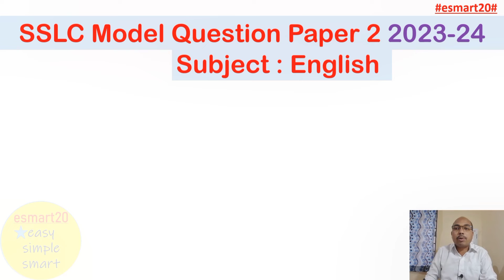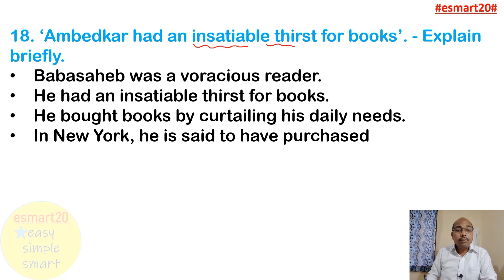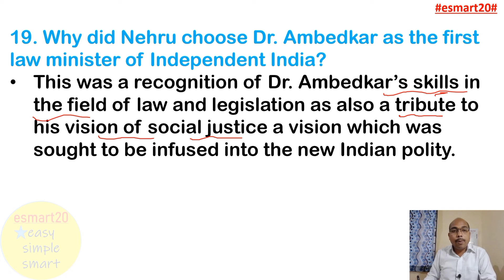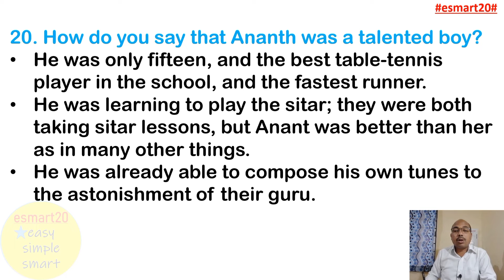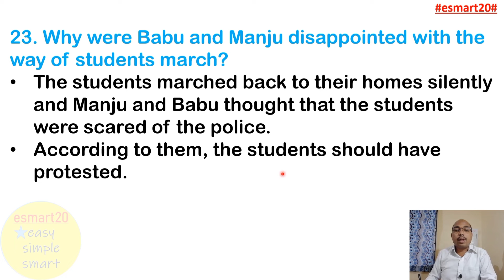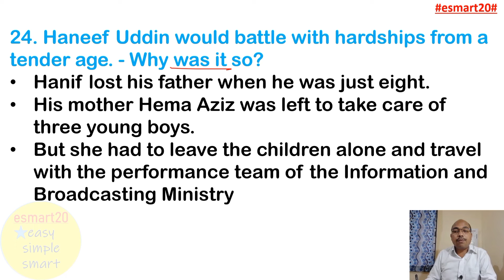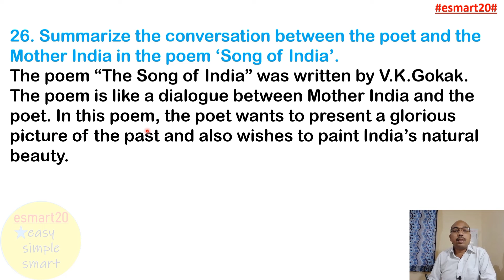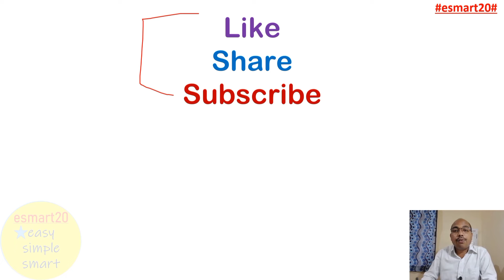SSLC Very Important 2 And 3 Marks Questions Answers | 10th ಮುಖ್ಯವಾದ 2 & 3 ಅಂಕಗಳ ಪ್ರಶ್ನೋತ್ತರಗಳು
I explained the SSLC Very Important 2 And 3 Marks Questions Answers | 10th ಮುಖ್ಯವಾದ 2 & 3 ಅಂಕಗಳ ಪ್ರಶ್ನೋತ್ತರಗಳು |  through Kannada | in a very simple way and with lots of pictures ( SSLC Very Important 2 And 3 Marks Questions Answers | 10th ಮುಖ್ಯವಾದ 2 & 3 ಅಂಕಗಳ ಪ್ರಶ್ನೋತ್ತರಗಳು |  ). I have used a new method for you to understand ( SSLC Very Important 2 And 3 Marks Questions Answers | 10th ಮುಖ್ಯವಾದ 2 & 3 ಅಂಕಗಳ ಪ್ರಶ್ನೋತ್ತರಗಳು |  ). If you watch this video in its entirety without giving up, you will understand it very easily and you will say, "SSLC Very Important 2 And 3 Marks Questions Answers | 10th ಮುಖ್ಯವಾದ 2 & 3 ಅಂಕಗಳ ಪ್ರಶ್ನೋತ್ತರಗಳು | " is very easy.

Your
Raju